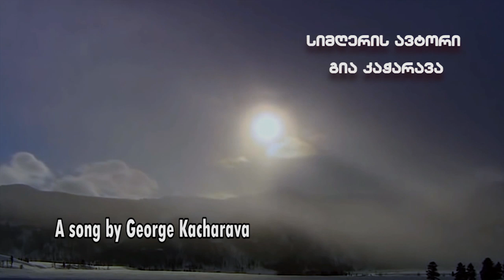WOLF PHILOSOPHY/მგლების ფილოსოფია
ავტორ-შემსრულებელი - გია კაჭარავა
Автор-исполнитель Георгий Качарава
By George kacharava

(KGBand - Kacharava Georges Band)